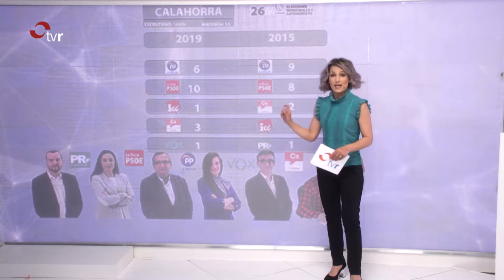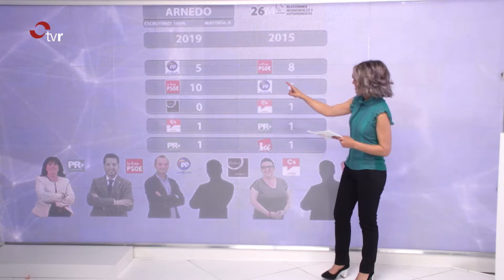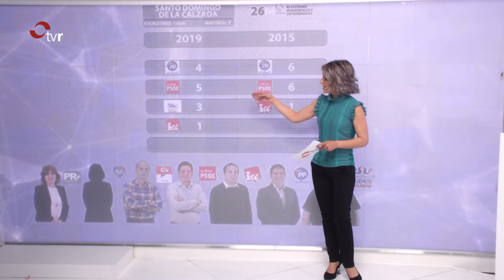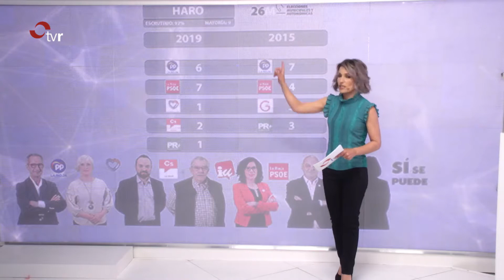ESPECIAL ELECCIONES 26M 26 05 19 4 BLOQUE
Programa con conexiones en directo con sedes de partidos y puntos de información